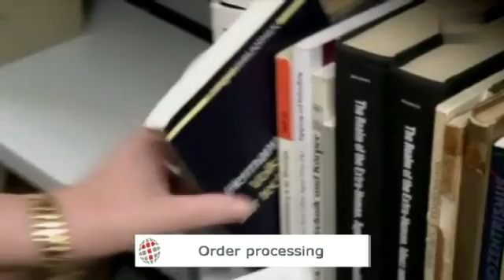Telelift Regensburg Library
book transportation in the Regensburg library with Telelift UniCar transportation system